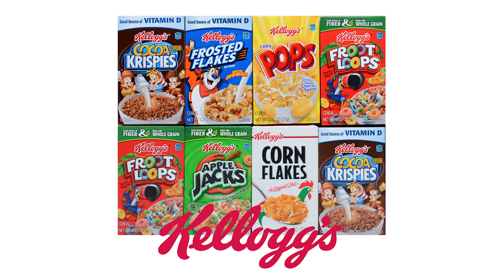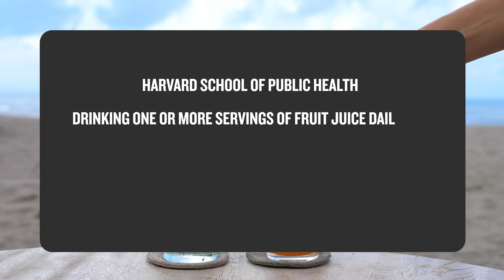The 5 Worst Breakfast Foods For Diabetes | Avoid These!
Not all breakfast foods are created equal. Some of the most popular items on the morning menu may be sabotaging your health, especially for people with diabetes and heart disease and even people with weight loss goals.

 In this video, I highlight seven popular breakfast foods that are very popular but unhealthy and some studies that back up these claims.